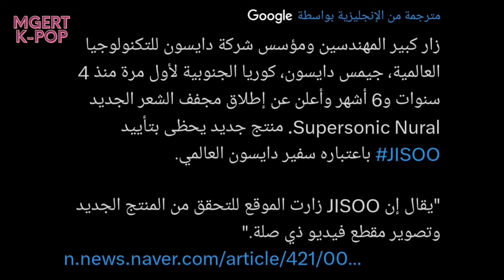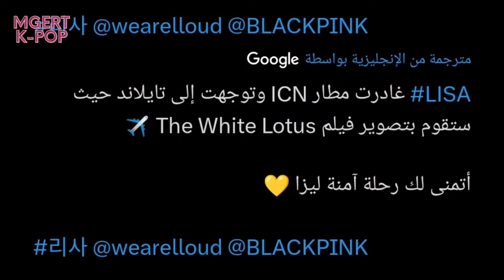ليسا تكمل تصوير مسلسلها الجديد 😍 جيسو تبيع اغلي مجفف شعر بالعالم 😭